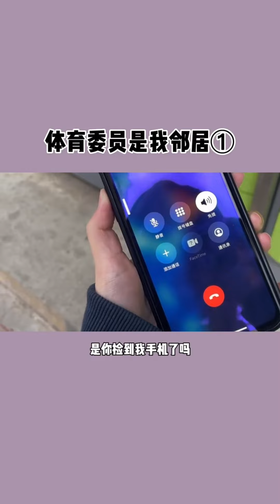当我用女友的刮毛刀刮胡子，遭到她百般阻拦，原来竟是因为....